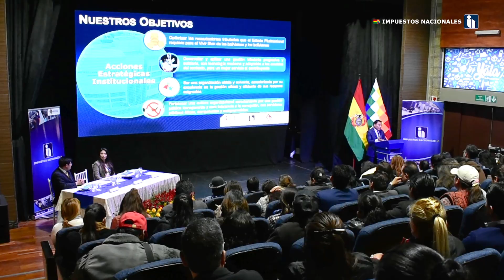Spot Resumen Audiencia de Rendición Pública de Cuentas Inicial-Gestión 2024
AudienciaInicial | En la Audiencia de Rendición Pública de Cuentas Inicial-Gestión 2024 se informó sobre otros avances conseguidos por el SIN en el curso de 2024 como la implementación del nuevo módulo de Corrección y Pago de Facturas Observadas en el Registro de Compras y Ventas (RCV), a través del Sistema Integrado de la Administración Tributaria (SIAT en Línea), entre otros nuevos productos digitales.